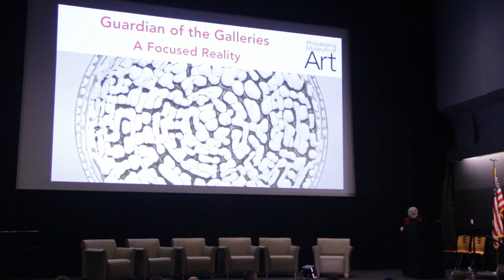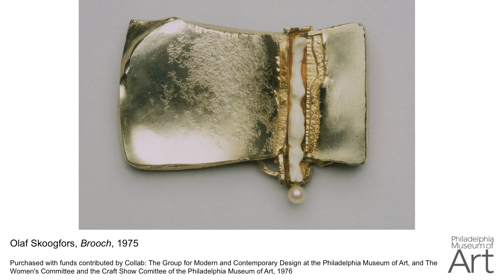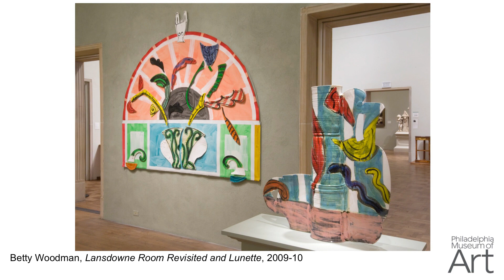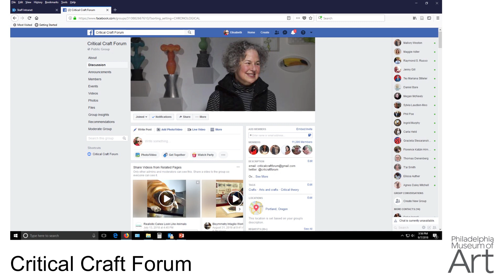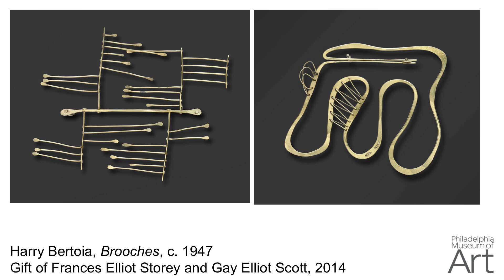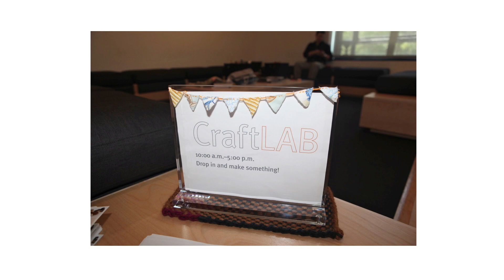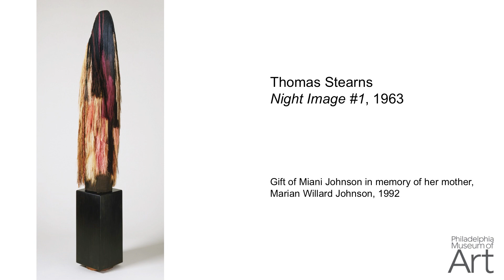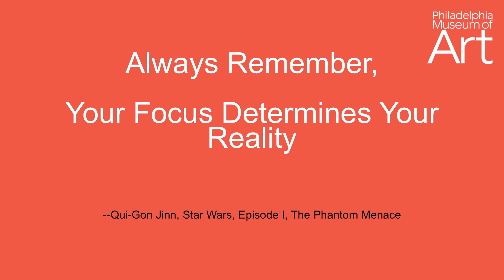ThinkCraft: Elisabeth Agro Keynote